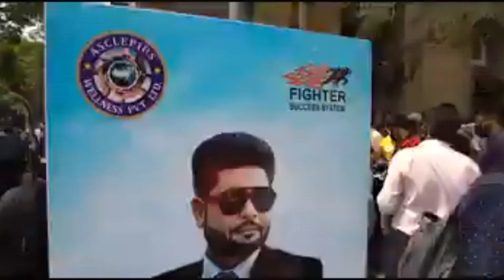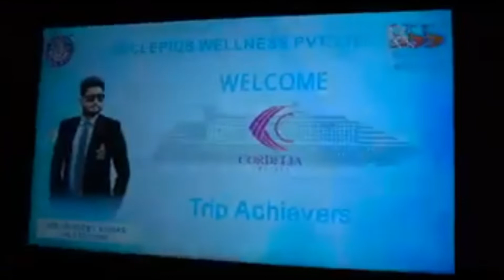Mumbai To Goa By Cordelia Cruise Feeling | Target कैसे करें । AWPL Sanjeev Kumar Sir दिवाली धमाका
👉Mumbai To Goa By Cordelia cruise
✅Welcome to awpl fighters Its a luxurious Cruise series, Cordelia Cruises.
Awpl Cordelia Cruise Feeling |
Target कैसे करें ।
✅ AWPL MD & CEO Sanjeev Kumar Sir
Awpl दिवाली धमाका
नमस्कार AWPL परिवार !

✅इंतज़ार की घड़ियां खत्म हुई। आप सभी Fighters के साथ Winter

✅Bonanza शेयर कर रहा हूँ। पिछले कॉर्डेलिया क्रूज बोनांजा में पूरे Cordeliacruise को बुक करके हमारे Fighters डायरेक्ट सेलिंग इंडस्ट्री में अपनी जीत का लोहा पहले ही मनवा चुके है इस बार नया इतिहास लिखा जाएगा।
आप सभी को ढ़ेरो शुभकामनाएं।